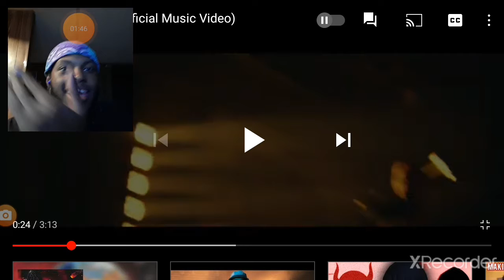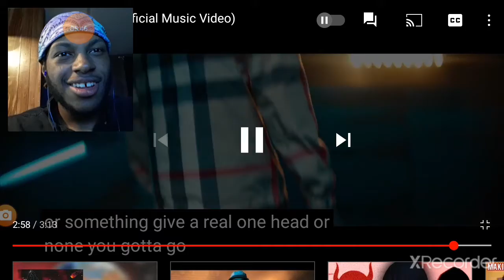Flight - Sum (Official Music Video) Reaction